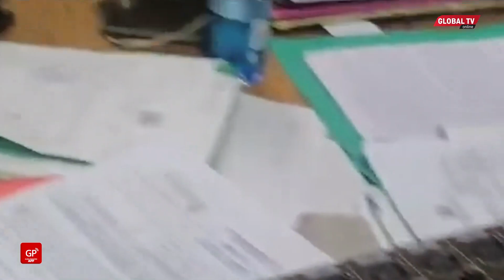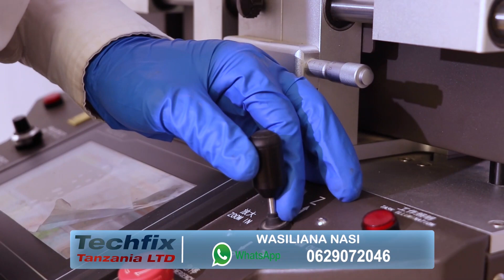KALI YA MWAKA! MWIZI ALIYEIBA KANISANI AOMBA MAHAKAMA NAFASI AKATUBU KWANZA, KABLA HAJAENDA JELA...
Mwanaume mmoja aliyeiba vifaa vya kielektroniki kutoka kwa kanisa moja mjini Eldoret nchini Kenya ameomba mahakama imruhusu atubu.

 Kijana huyo mwenye umri wa miaka 18 aliyekiri kuiba ala za kanisa la Kenya Assemblies of God (KAG) aliitaka mahakama kumruhusu kuomba msamaha kutoka kwa uongozi wa kanisa hilo kabla ya kufungwa jela.

 Katika ripoti ya Daily Nation, mshtakiwa, John Kiiru ambaye anadaiwa kuiba vifaa vya muziki, alisema pia anataka kukombolewa kabla ya kwenda jela.